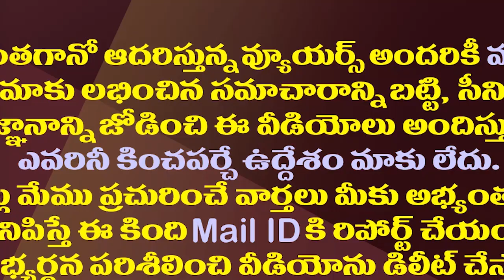ధర్మవరంలో ఎవరిది ధర్మం సెగలు రేపుతున్న త్రిముఖ రాజకీయం||Ananthapuramu Heat Politics